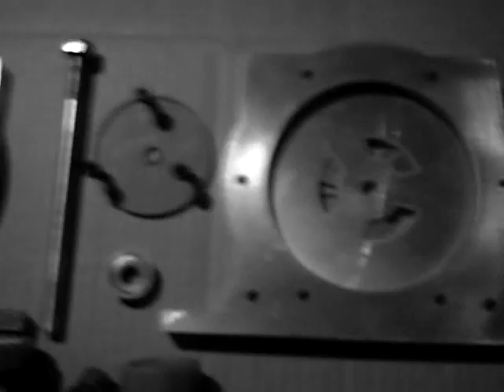441rider tackles exhaust run Lucas aid, Tesla turbine teslajet '10 experimentor kit preview.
Purpose:
A steam/water/exhaust pressure powered backwoods generator of electricty. Compact and quiet, 1amp output to 4 amps goal at 14v.
 I wanted to experiment on the fringe of steam turbine technology. I have finished reading and transcribing (best way to remember)  Heat Engines 1909 by Ripper and the collection of Tesla patents as well as many independant Tesla turbine sites and groups. High tech kits are scarce and this should make electricity from even gravity feed although amount unknown at this point. This stator body will fit a 1/8" NPT input hole aprx. .323 after which a nozzle brass fitting can be used. The Pelton style disks stacked w/a gap willact as a nozzle as well. Taped and drilled will be more as to be expected for labor. The large gaskets are 1/8" mil-spec carbon fiber or graphite composite & can be stacked  and will allow 1/8" - 1/4" width set-screw locking collars for disc alignment. I have neo magnets to press fit in the Pelton style disks that will interact with pancake coils on the sides where void is made with gaskets.
 I also have 90 Dur NBR or Neoprene/Viton in 1/8" for noise suppression on body of motor experiments. Kevlar and extra stators available for around $30.- 45. hopefully to start.
 I am planning a $ reward for the best construction and finished engine and video of anyone that buys the kit and will support the cutting of expansion parts for a minimum of 5 years if interest in home/alternative power expands. I will be trying to put one on a tap off my BSA 441 exhaust this summer if time permits. Doing the 8-5pm thing so can experiment a bit.
Was trying to think of an exhaust baffle that makes power turning a 24v DC scooter motor to charge batteries. This is 100+ plus of template and solid work and should be good for experimenting with air, exhaust, steam (with flat disks), liquids. More to come, Tesla wanted to show not power but the fact an average man or woman can manufacture things now depended on for life or death.